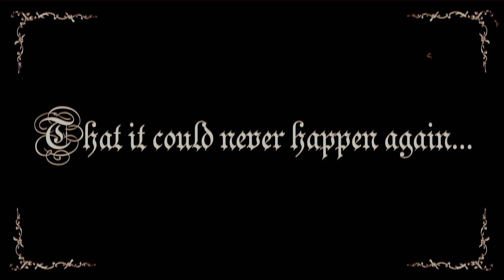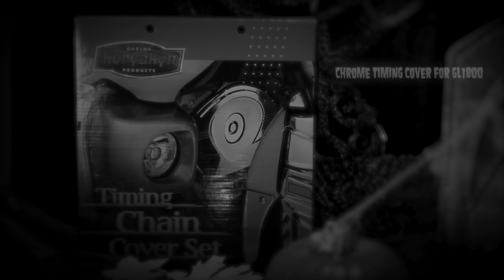The Return of Scary Deals I Honda Goldwing Parts & Accessories I WingStuff.com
***THIS SALE HAS ENDED***

That it could never happen again...
You were wrong.
Scary Deals are...
Back from the grave!
Count Rickula in The Return of Scary Deals!

THESE DEALS EXPIRE AT THE STROKE OF MIDNIGHT ON NOVEMBER 4, 2013 (PST)
Save yourself...some cash...before it's too late!!!

ABOUT US
WingStuff.com is as dedicated as ever in providing the best experience possible to our loyal Gold Wing customers. We remain true to the idea that Gold Wing riders desire more than just an impersonal parts site for their bike, but an all encompassing experience that accommodates the Gold Wing lifestyle. WingStuff.com is focused entirely on all things Wing, while providing shoppers with top-notch service you've come to expect from us.

Wingstuff.com is a Gold Wing destination and community for riders worldwide that specializes in all the parts and accesories you can dream up for your Honda Gold Wing motorcycle:

• GL1800 accessories and apparel (also available for GL 1500)
• GL1800 electronics and audio (also available for GL 1500)
• GL1800 footrests and stands (also available for GL 1500)
• GL1800 gifts and novelty items (also available for GL 1500)
• GL1800 handlebar parts and accessories (also available for GL 1500)
• GL1800 helmets (also available for GL 1500)
• GL1800 lights and electrical (also available for GL 1500)
• GL1800 performance and exhaust systems (also available for GL 1500)
• GL1800 racks, travel and luggage (also available for GL 1500)
• GL1800 tires and parts (also available for GL 1500)
• GL1800 windshield and accessories (also available for GL 1500)

Coupled with our superstore website CycleGiant.com, we are able to provide motorcycle parts and accessories of all kinds, such as:

• Motorcycle Electronics (helmet headsets and cords, digital music players, CB radios, cameras, passenger controllers, speakers and amplifiers, audio cables, noise filters, bluetooth, GPS and cellphone items)
• Motorcycle Maintenance Supplies (batteries, alternators, brakes, rotors, detailing supplies, filters, oil, gas cans, fueling items, hardware, fasteners, service parts, tools)
• Motorcycle Apparel / Clothing (jackets, shirts, pants, boots, gloves, footwear, sunglasses, rainsuits, headwear, chaps, vests, helmets)
• Browse among thousands of Gold Wing product reviews
• Safely and securely contact fellow Gold Wing riders
• View and purchase parts and accessories specific to Harley Davidson, Honda, Kawasaki, Suzuki, Yamaha, Spyder and more!

We pride ourselves on providing the best service and information to our loyal customers. Whether you ride a Gold Wing or any other type of motorcycle, Wingstuff and CycleGiant look forward to serving your riding needs!